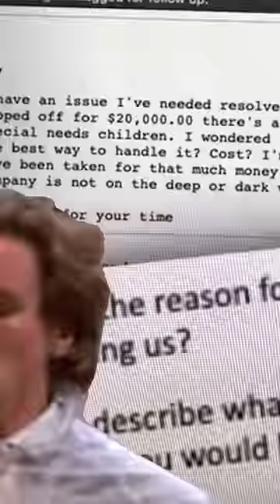How Rent-A-Hitman.com Became Wholesome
In 2005, a mysterious website called Rent a Hitman came online, and users from around the world would use it in an attempt to hire an assassin to do their bidding.

But there was one catch that these users didn’t know until much later.

It all began with Bob Innes, who made a cybersecurity company, and he named it “Rent A Hitman”, where he would try to help secure any cyber vulnerabilities for anyone who hired him.